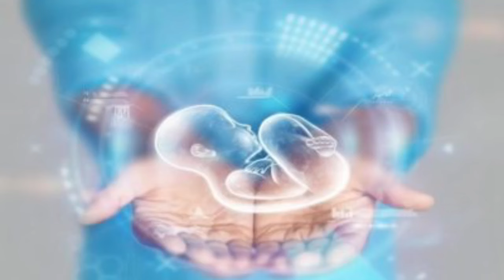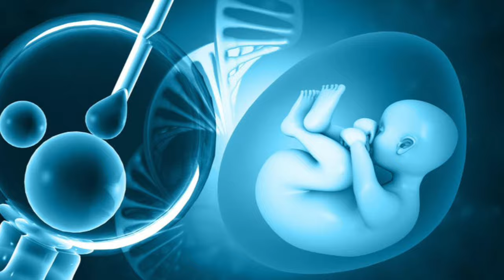एक मृत राजा से मिलन से रानी को हो गए सात पुत्र|Mahabharat Katha|Mythology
महाभारत के दौरान एक ऐसे राजा थे, जिनका जिक्र राजा व्यूषिताश्व के तौर पर किया गया है. उनके साथ ये कहानी जुड़ी हुई है कि उन्हें अपार शक्तियां हासिल थीं. जब उनकी मृत्यु हुई तो वह संतानविहीन थे. तब रानी ने मृत राजा के मिलन करके कई पुत्रों को जन्म दिया
Raja Vyushitashva  ki katha
obscure mythology
god mythology
facts
mythology
pouranik katha
Gyan Manthan | Motivational Video| Mahabharata| Ramayana | Gita | vishnu Purana | Pauranik Sangrah | Mythology | Purana | Pauranik katha | Pauranik kahaniya | Veda | Hindu |Motivational
speech | Religion | Mythologycal Story |Health
Hindu God story
mythiology
God of facts
Mythology hinduism
Mahabharat facts

Hindu mythology facts

Indian mythology

Parshuram facts

Satguru

Motivational mythology stories

Raja
bhagwatgeeta
mahabharata
Madhursaras
कौन थे राजा व्यूषिताश्व
राजा व्यूषिताश्व की कथा
महाभारत आदि पर्व
mahabharat
वेद व्यास की महाभारत

महाभारत में एक मृत राजा के साथ मिलन से रानी को हो गए सात बेटे
राजा व्यूषिताश्व और रानी भद्रा

व्यूषिताश्व पुरु वंश के राजा थे

real mythological stories

indian mythology stories

interesting mythological stories

indian mythology channel

mythology facts
Biswa nayaek

शब्द बाण
Madhursaras
Mysterious Hindu

Video kalash

The bhakti

Alokik Gyan

Gyan manthan

Do you trust

Medialand

Roz ka Gyan

18puranas

Raaaz

Mysterious_Hindu

Mythological_World

शब्द बाण

Unrtyhemic world

Raaaz

testtubebaby
IVF
science

Musician:BDKSonic

Madhursaras

Mythology

hindu mythology facts

hindu mythology

Obscure mythology

Hindu God story

God of facts

Mythology hinduism

Mahabharat facts

Hindu mythology facts

Indian mythology

Parshuram facts

Satguru

Motivational mythology stories

Mahabharat facts

Hindu mythology facts

Indian mythology

sanatansamiksha

devotional

spirituality

viralhastag

adhyatamgurukiduniya

rjkartik

readers_books_club

trimurtibhakti

spiritual_stories

जर्नल ऑफ़ मेडिकल एथिक्स’